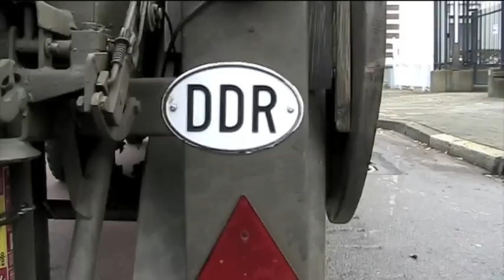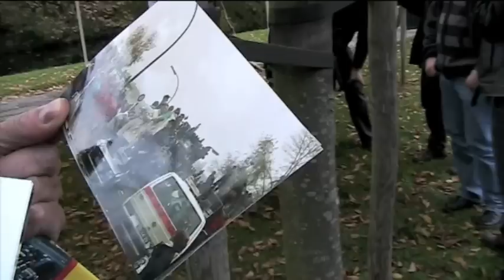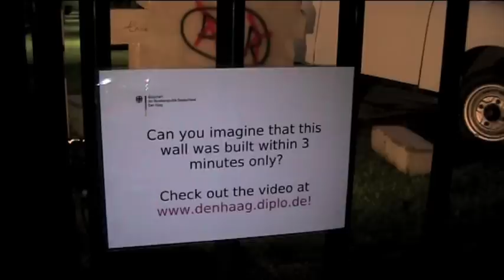Feier zu 20 Jahren Fall der Berliner Mauer, Deutsche Botschaft Den Haag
Ostdeutsche Wurst und westdeutsches Bier, so gelingt die Wiedervereinigung! 15 Trabis, 1 Wartburg, eine irre Show vor der Deutschen Botschaft in Den Haag am 9. November 2009.
Ehrengast Tim Kind wurde am Tag des Mauerfalls geboren und feierte mit uns seinen 20. Geburtstag!